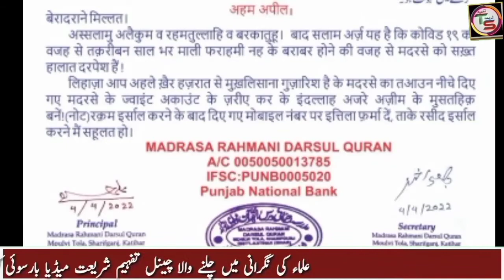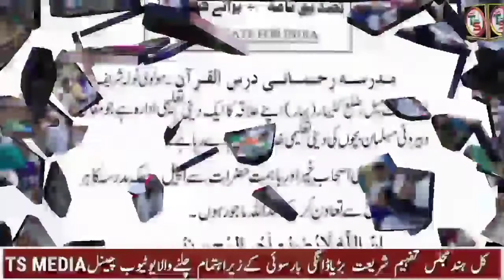introduction of madrasa Rahmani Darshan Quran maulvi tola sharifganj Katihar Bihar Ramzan ki video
*مدرسہ رحمانی درس القران مولوی ٹولہ شریف گنج کٹیہار بہار*
سامعین یہ جو ویڈیو میں تصویر دیکھ رہے ہیں یہ مدرسہ رحمانی درس القران مولوی ٹولہ شریف گنج کٹیہاربہار کی ہے
مدرسہ رحمانی درس القران مولوی ٹولہ شریف گنج بہار کا ایک قدیم با فیض دینی تعلیمی اور تربیتی ادارہ ہے
 مدرسہ ہذا میں حفظ کے علاوہ ابتداء سے دینیات تک کی تعلیم و تربیت دی جاتی ہے
مدرسہ ہذا میں مقامی و بیرونی طلبہ زیر تعلیم ہے جن میں سے غریب اور مستحق طلباء کے کھانے اور رہنے کا مکمل انتظام اور خرچ من جانب مدرسہ طےہے
 مدرسہ ہذا کی بہت بڑی خصوصیت ہے کہ یہاں اساتذہ کرام کو اپنی تنخواہ لینے کے لئے چندہ کرنا نہیں پڑتا ہے بل کہ مدرسہ ہرماہ مکمل تنخواہ دیتا ہے تاکہ پڑھنے پڑھانے میں کوئی حرج نہ ہو اور طلبہ کا تعلیمی نقصان نہ ہو
مدرسہ ہذا میں ماہ رمضان میں بھی تعلیم ہوتی ہے اور طلبہ کے لئے سحر و افطار کا مکمل خرچ مدرسہ اٹھاتا ہے
 حضرت مولانا ارشد مدنی دامت برکاتہم صدر جمعیۃ علماء ہند مدرسہ ہذا کے لئے اپیل کرتے ہوئے لکھتے ہیں میری اصحاب خیر اور باہمت حضرات سے اپیل ہے کہ مدرسے کا ہر طرح سے تعاون کرکے عند اللہ ماجور ہوں
 سابق امیر شریعت حضرت مولانا سید محمد ولی صاحب رحمانی رحمۃ اللہ علیہ لکھتے ہیں 24 فروری 2020 کو مدرسہ رحمانی درس القران مولوی ٹولہ کے اجلاس دستار بندی میں شرکت کا موقع ملا الحمدللہ یہ ادارہ خدمت گزار اور اپنے مقصد میں کامیاب ہےیہ ادارہ ہر مخلصین کے تعاون کا بہترین مصرف ہے
 ایک نظر مدرسے پر کل طلباء 260 اساتذہ و ملازمین 11 سالانہ بجٹ تخمینا
 30 لاکھ روپے
 المعلن: محمد مرغوب قاسمی امام وخطیب جامع مسجد منگل بازار کٹیہار
استاذ دارالعلوم لطیفی کٹیہار بہار
مدرسہ کی ویڈیو